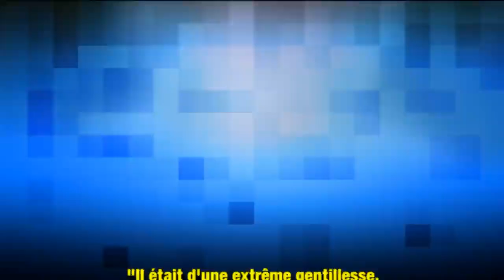Louis Bertignac : sa tendre anecdote sur Johnny Hallyday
Louis Bertignac s'est souvenu de ce moment de sa carrière où il a partagé l'affiche avec Johnny Hallyday. Le guitariste évoque ce souvenir avec tendresse.